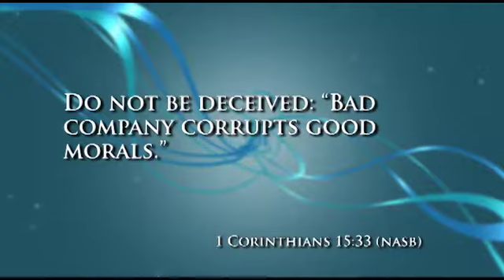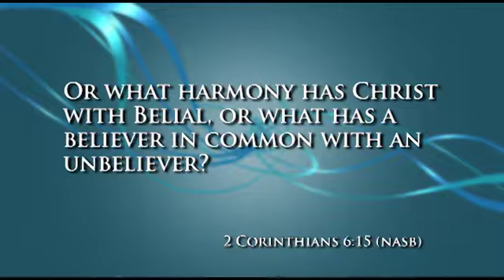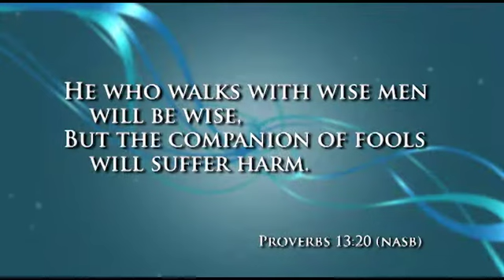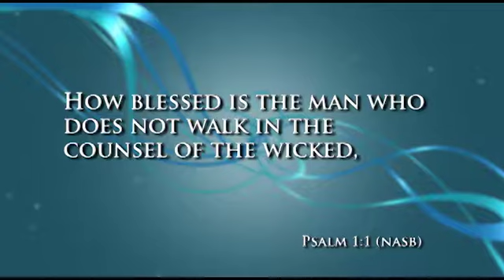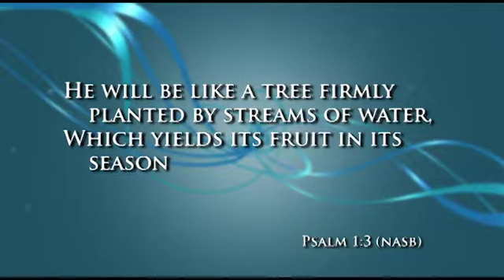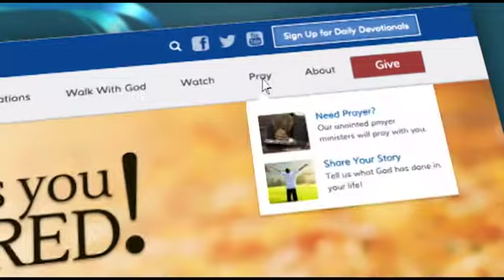Strengthen Your Walk | New Beginnings | Avoid Toxic Relationships | Ep. 15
It’s easy to compromise your obedience to God’s Word when you’re involved with people who have no intention of following Him.